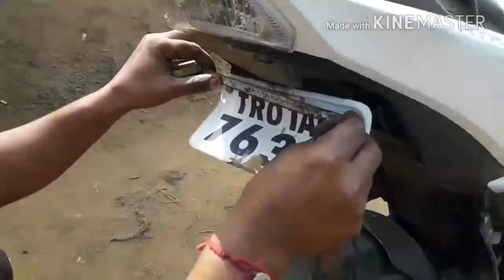TVS Apache RTR200 modified tail Part-2||B Modification📲8974741766,Agartala||by biker soul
Fixing number plate and indicators in rear of tvs apache rtr200 by bikersoul biker soul.
bikersoul biker soul